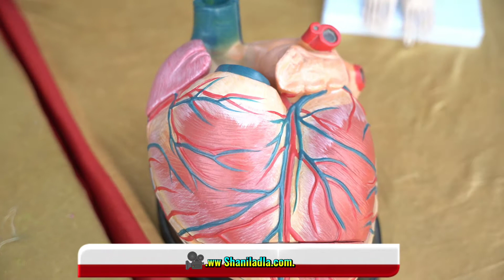Jash_ne_ bahran program benzeer park pir mahal